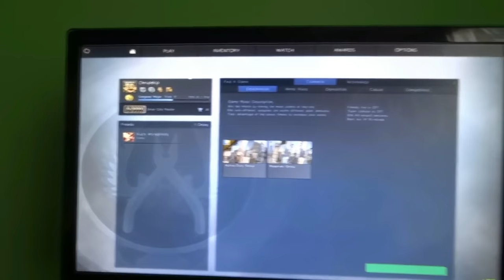NUDA, ROWERY I BEZDOMNY| Daily Vlog#1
Siema, witaj w kolejnym filmie!

Filmy co tydzień w niedziele o godzinie 19:30

Nagrywanie: Shadow play
Montaż: Wondershare filmora
Miniaturki Gimp 2